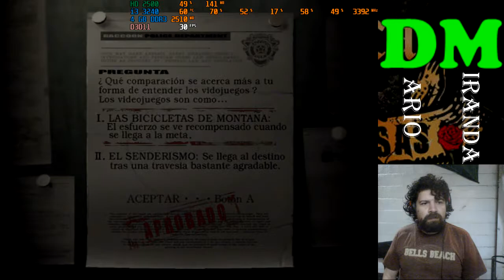Gameplay "Resident Evil" gamecube parte 1-el comienzo-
Primera parte de esta serie de gameplays. Voy a subir esta serie de videos el sábado a las 20 hrs.